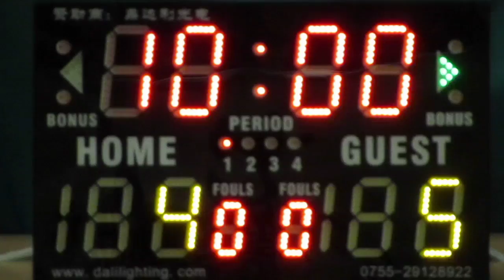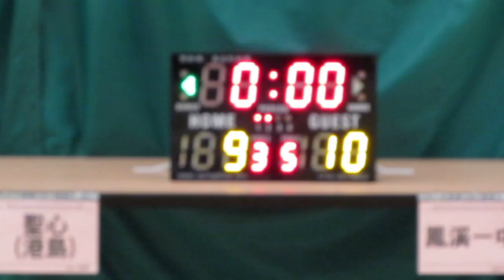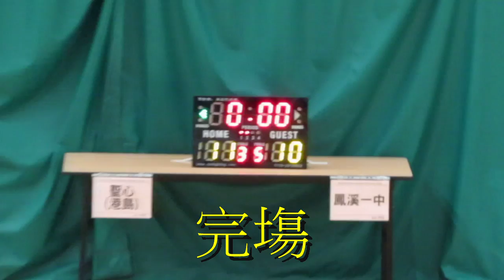港島聖心vs鳯溪一中(2015.7.1.學界籃球馬拉松女子分組賽第二圈)精華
2015.7.1.港灣道體育館 12:15  港島聖心(黑) 11:10 鳳溪一中(綠)